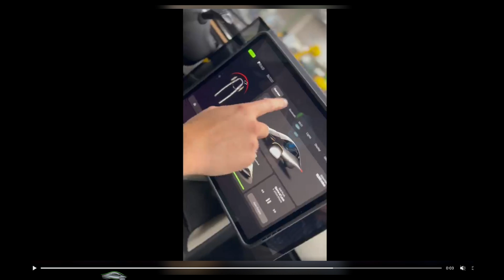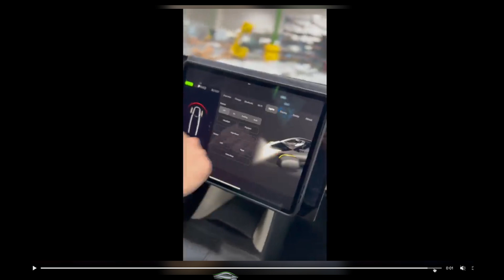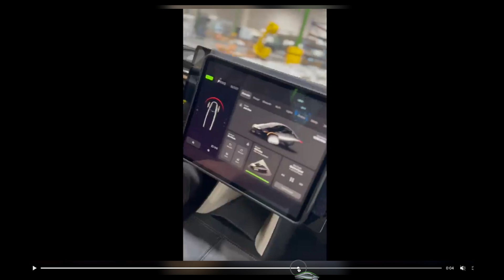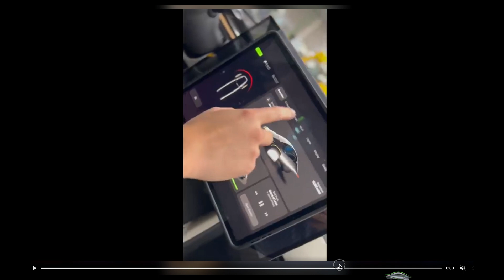Aptera UI / UX Vehicle Controls Tease